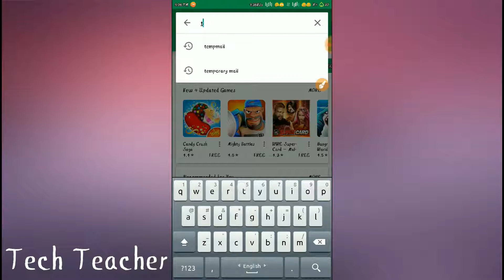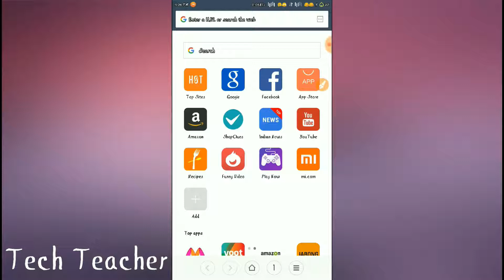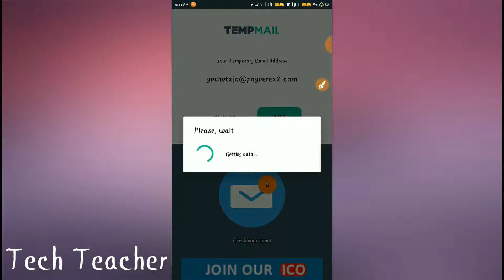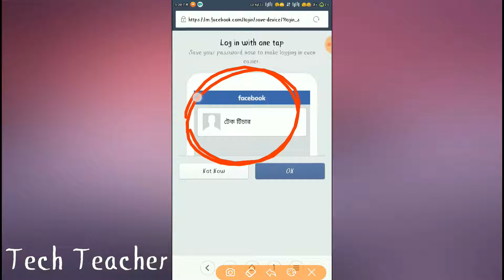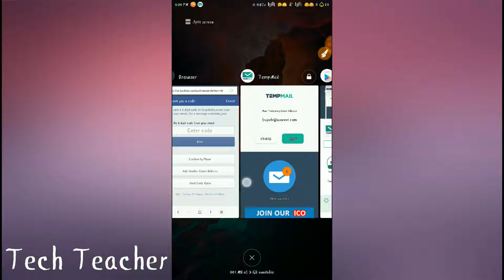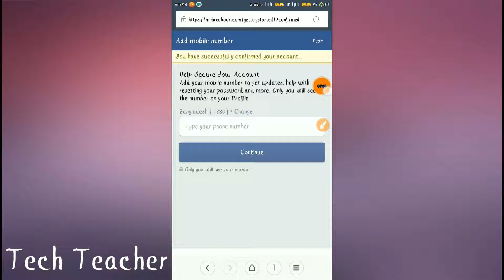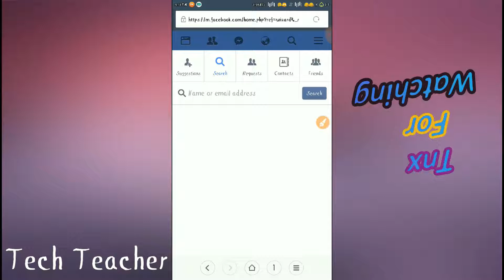Number এবং E-mail ছাড়া খুলুন Facebook Account | Create FB Account Without Any Number And E-mail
100% Working, Safe  & Legal

Tnk u😊